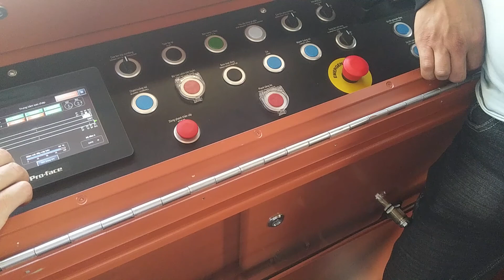Tàu Hỏa Mường Hoa 5